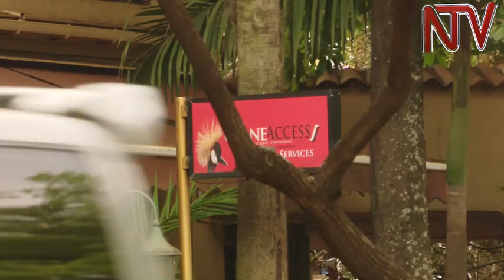Bank of Uganda halts operations of four forex bureaus owned by Sudhir Ruparelia.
Bank of Uganda has today stopped operations of four forex bureaus owned by businessman Sudhir Ruparelia. The forex bureaus, one of the oldest in town, were ruled out of business after their application was denied on grounds of lack of ‘fitness’.